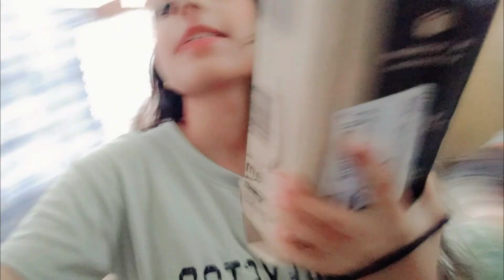New phone guy's 🤪🤪 but mera nhi h 😏😔 koi ni vlog to bn he gya 🤭 || New Phone Vlog❤️ vandwaj vlog